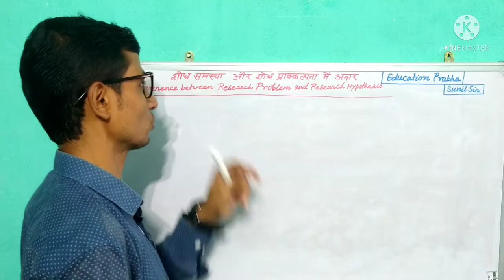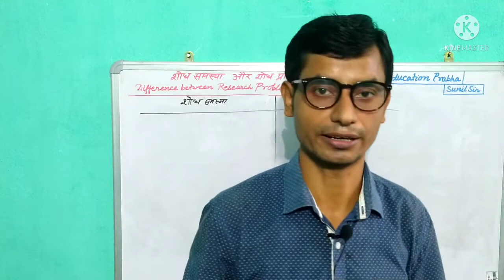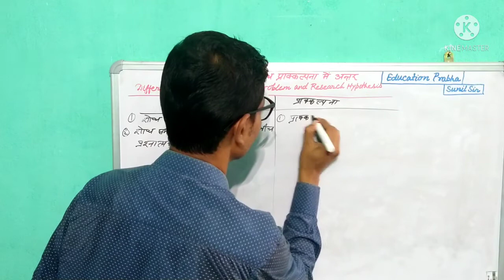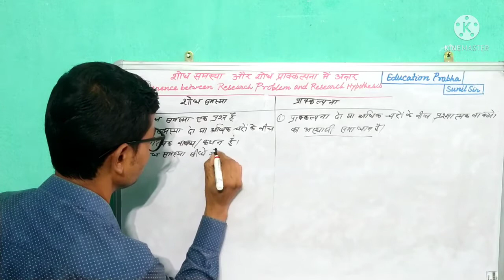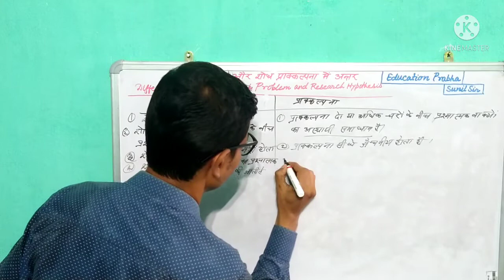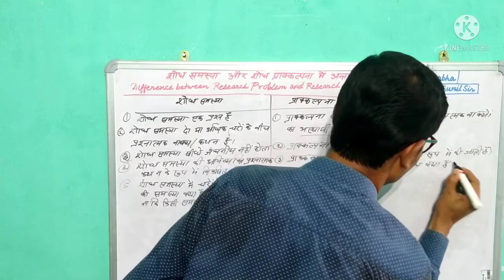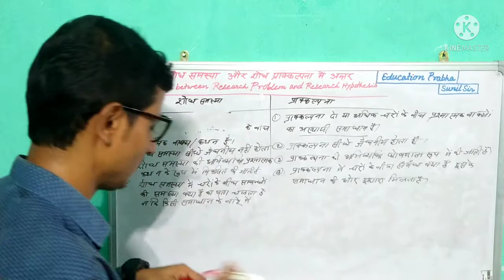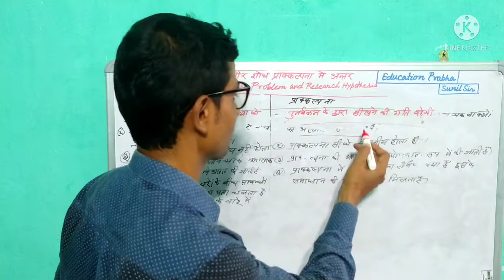शोध समस्या एवं शोध प्राक्कल्पना में अंतर | Difference between Research Problem and Hypothesis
इस वीडियो के माध्यम से आप जानेंगे- शोध समस्या एवं शोध प्राक्कल्पना में अंतर अर्थात Difference between Research Problem and Hypothesis इत्यादि के बारे में समुचित जानकारी दी गई है।
Research
शोध समस्या एवं शोध प्राक्कल्पना में अंतर
Difference between Research Problem and Hypothesis
Difference between Research Problem and Hypothesis in hindi
शोध प्रश्न और प्राक्कल्पना में अंतर
अनुसंधान समस्या और अनुसंधान प्राक्कल्पना में अंतर
अनुसंधान प्रश्न और अनुसंधान प्राक्कल्पना में अंतर
Education Prabha
Education Prabha